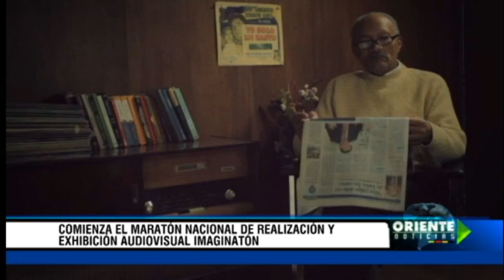Comienza el maraton nacional de realizacion y exhibicion audiovisual Imaginaton -Oriente Noticias